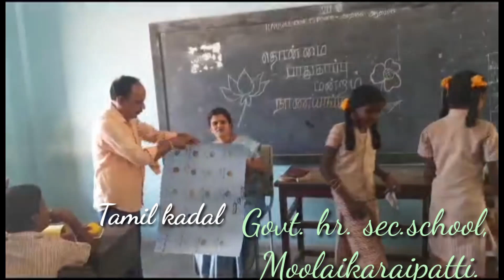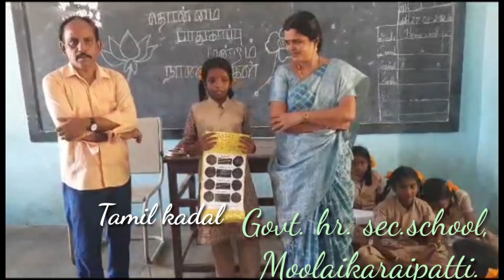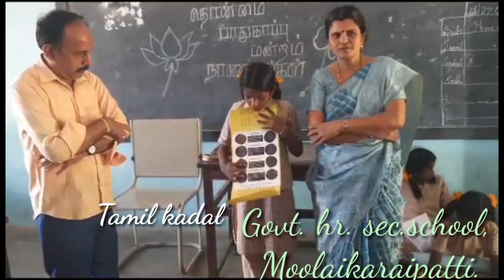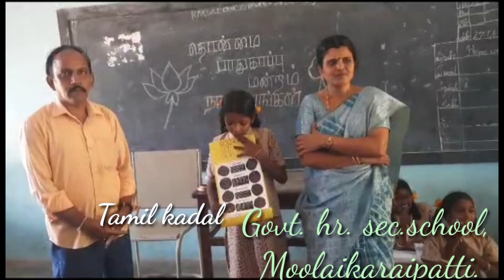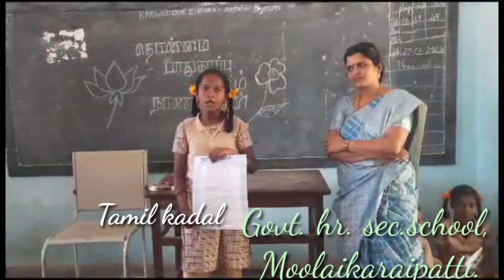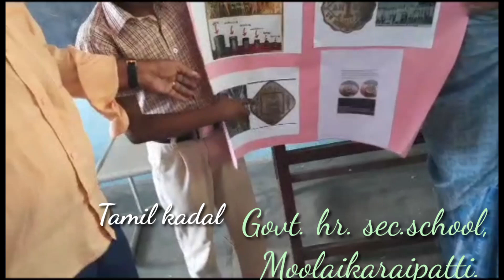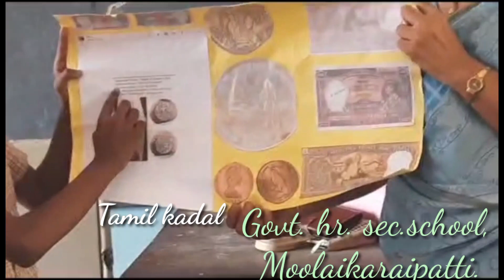தொன்மை பாதுகாப்பு மன்றம். தமிழ் கடல் சேனல்.